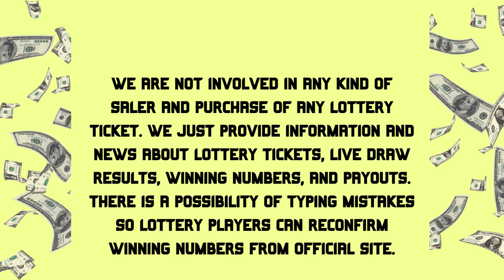Georgia Evening Lottery Drawing Results June 22, 2023 - Cash 3 - Cash 4 - Cash Pop - Powerball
Today June 22, 2023, Find in this video the Georgia evening lottery live drawings results, Top payouts(prizes), and the latest winning numbers. These Georgia Evening lotteries' live drawings results are drawn in the evening time daily.